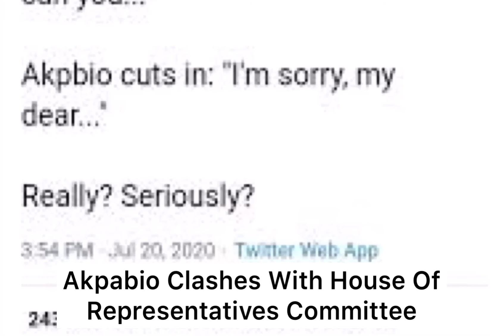Akpabio Clashes With House Of Representatives Committee